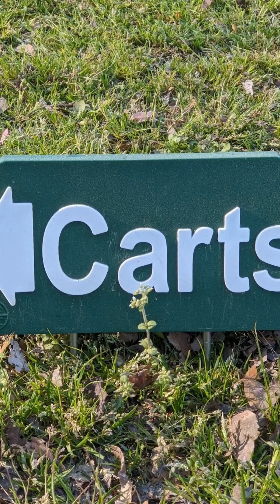golf day 4.16.22